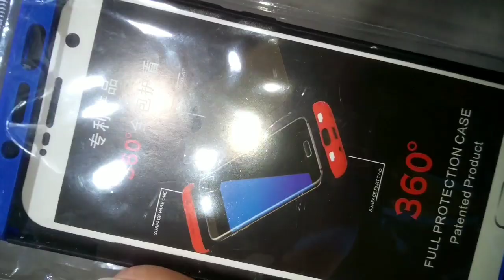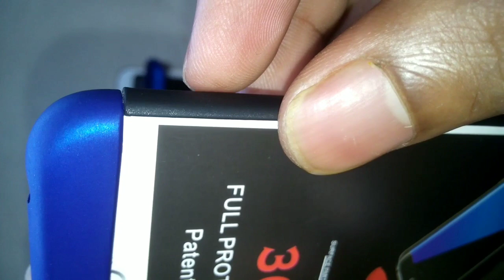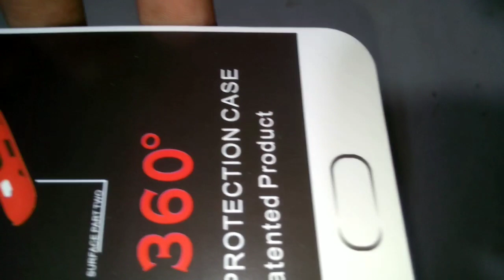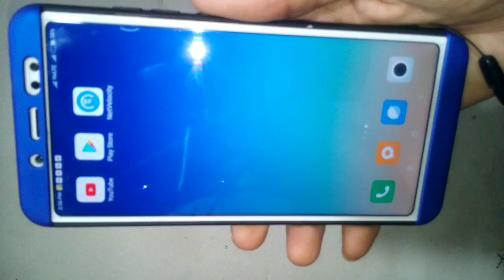REDMI NOTE 5 PRO 360 Full protection case